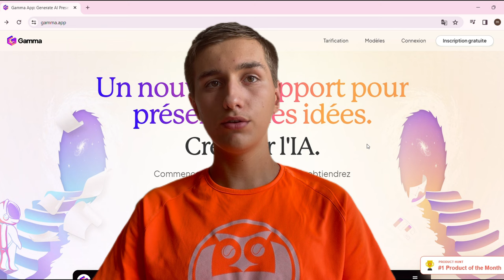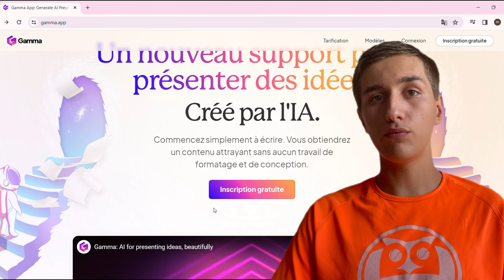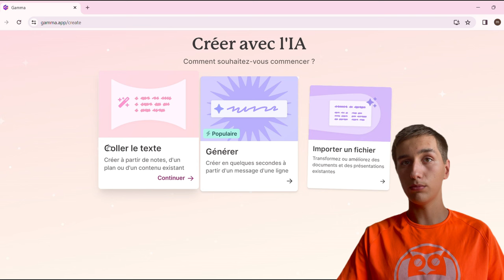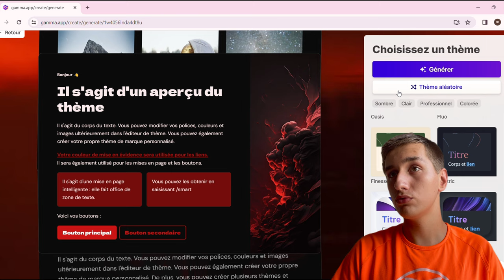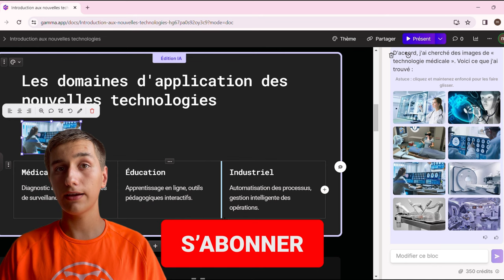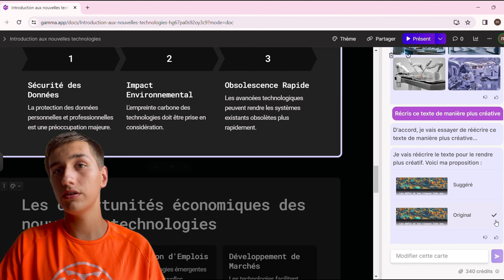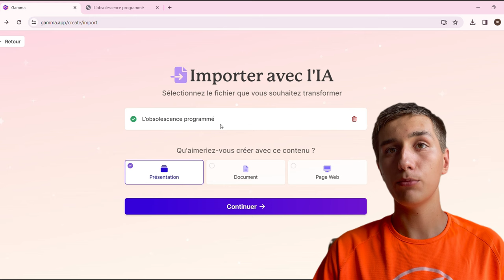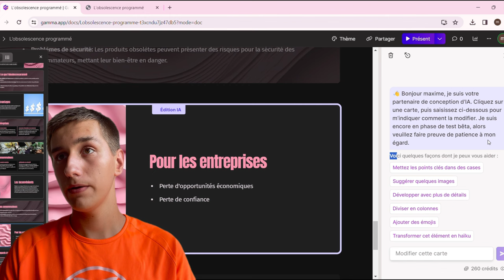L’IA qui crée des PRÉSENTATIONS en quelques SECONDES – (Gamma AI)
Gamma AI, l'IA qui crée des présentations en quelques secondes. Aujourd'hui, je vous montre comment vous allez pouvoir changer la manière dont vous créez vos présentations. Cette IA vous permet d'améliorer la qualité de vos présentations et votre productivité en même temps.

Chapitres de la vidéo :
00:00 Introduction
00:35 Vidéo de présentation
01:34 Connection
02:19 Création de présentation avec l'IA
08:42 Exportation de la présentation
09:22 Création de présentation à partir d'une déjà existante
12:50 Conclusion